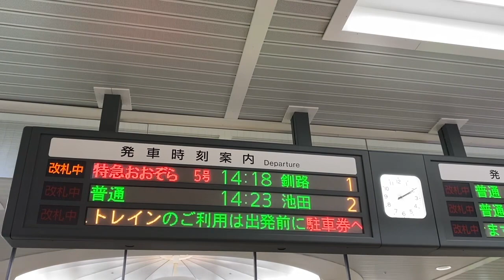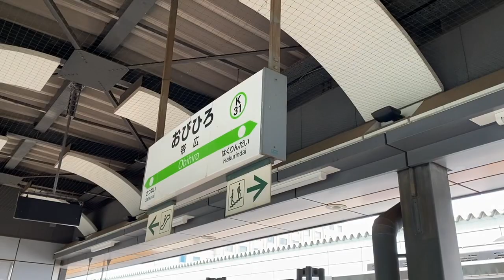Crossdressing in public @229～女装してセーラー服で通学〜 JR北海道 根室本線 帯広 〜【HOKKAIDO LOVE 周遊パス】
この夏もJR北海道と東急電鉄の特別列車
THE ROYAL EXPRESS
～HOKKAIDO CRUISE TRAIN～が
同じルートを走行します。
道東の車窓をお楽しみ頂けたら幸いです。

この夏は、北海道をたくさん移動していきます。

◆チャンネルの登録はこちら